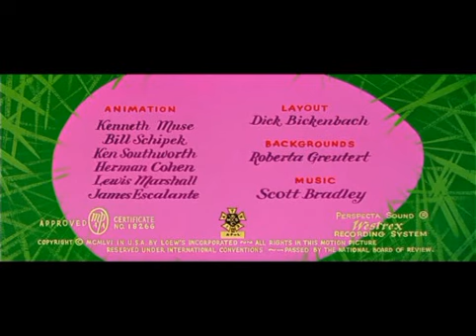Happy Go Ducky (1958) Reversed